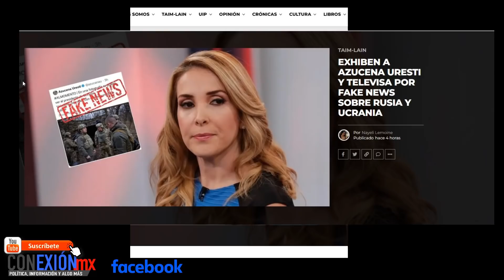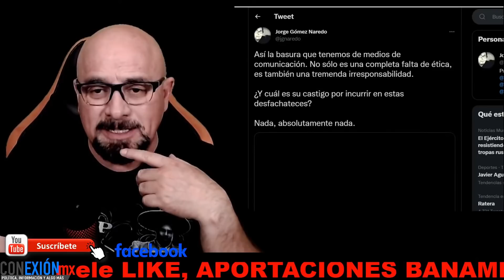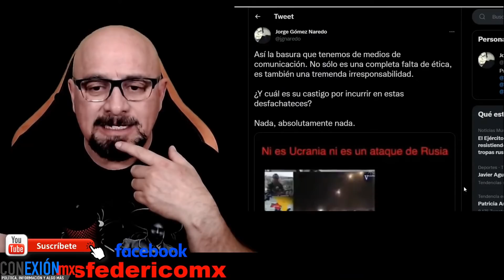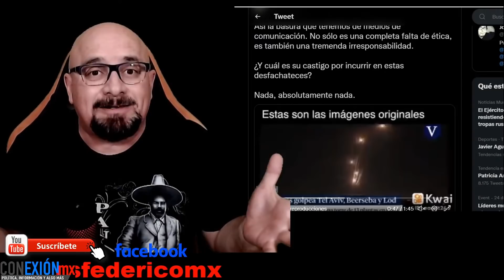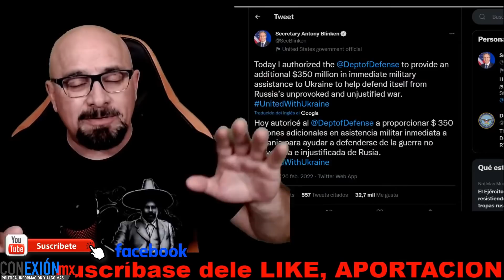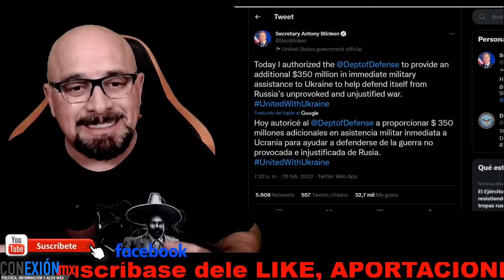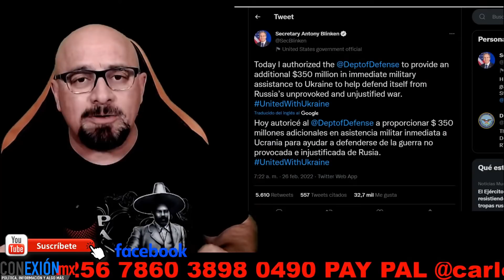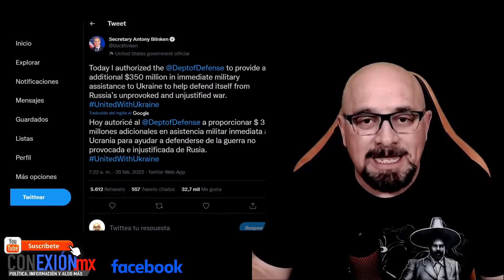Habrá penalización?? A. Uresti y TELEVISA vuelven a mentir, les restriegan FakeNews de EEUU-RUS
Habrá penalizaciones? A. Uresti de Milenio TV y TELEVISA vuelven a mentir, les restriegan FakeNews,  en una fotografía qué..

APORTACIONES:
BANAMEX  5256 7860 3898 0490 OXXO o SUCURSAL